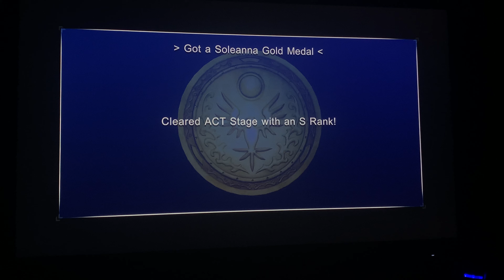Flame Core S-Rank as Sonic